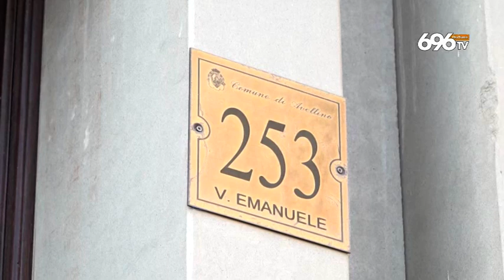Avellino, nelle chat le accuse contro i fidanzati